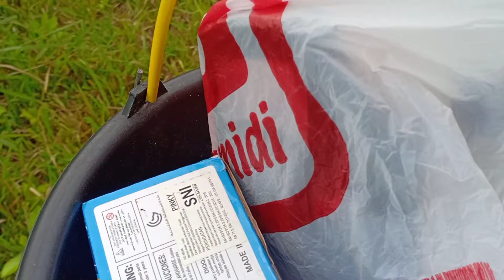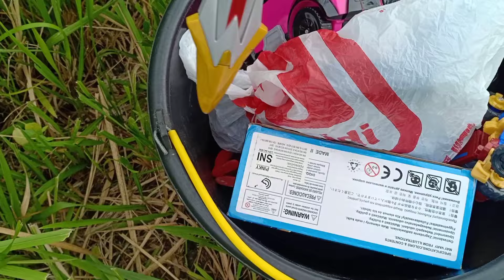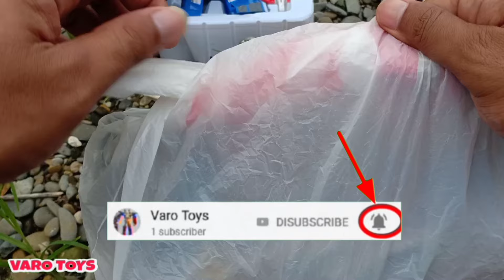Mencari Senjata Mainan Ultraman | Ultraman Terbaru | Ultraman Orb, Ginga, Geed, Zero, Taiga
Seru menemukan mainan ultraman, ultraman orb, ultraman zero, ultraman taro, ultraman taiga, ultraman ginga
Tobot, tobot athlon
Power ranger, VARO TOYS